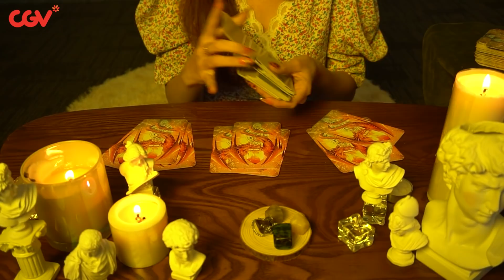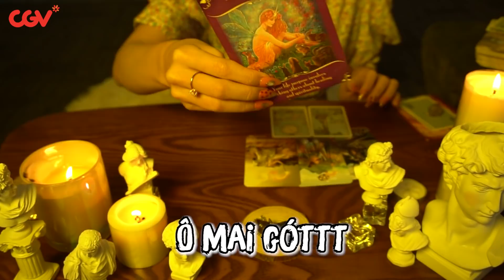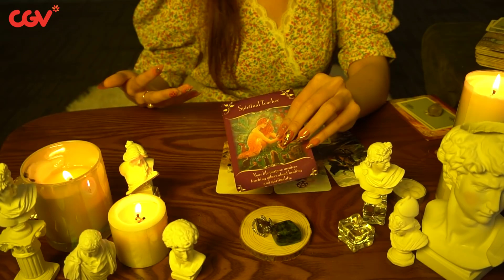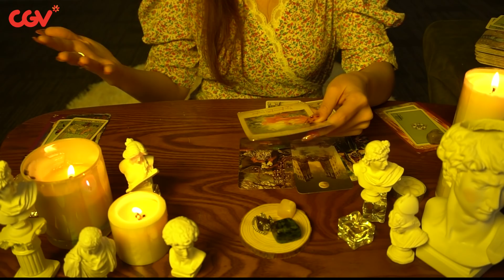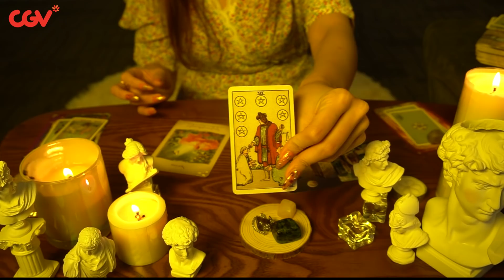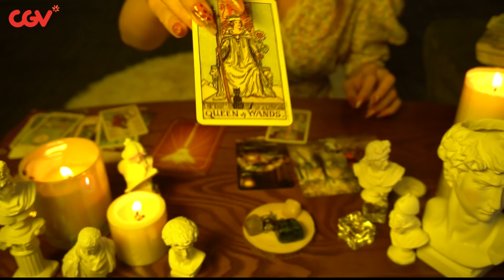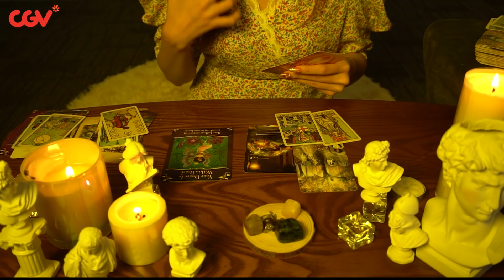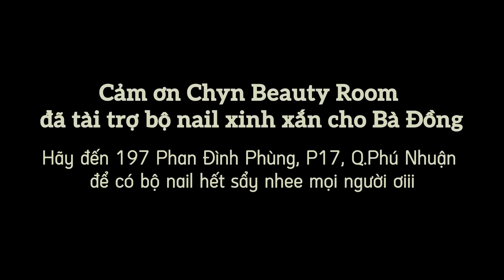Mọi người đang nghĩ gì về bạn? | CGV Tarot Series - Tập 7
Chào mừng các bạn đến với tập 7 của CGV Tarot Series lên sóng vào Thứ Tư và Thứ Bảy hàng tuần.
Reader Quyên Quyên sẽ bật mí cho bạn biết mọi người đang nghĩ gì về bạn!
▼ Tụ
0:00 - Intro
01:40 - Chọn tụ
02:30 - Tụ 1
06:48 - Tụ 2
11:07 - Tụ 3